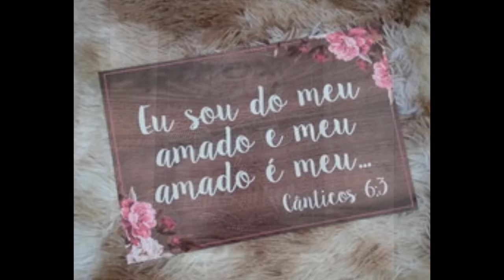Cristo Amado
Salmos 16:11 " Tu me farás conhecer a vereda da vida, a alegria plena da tua presença, eterno prazer à tua direita."